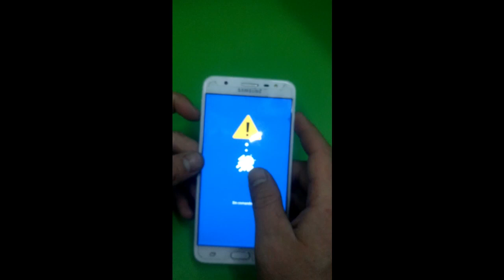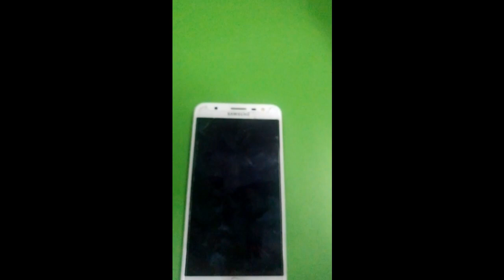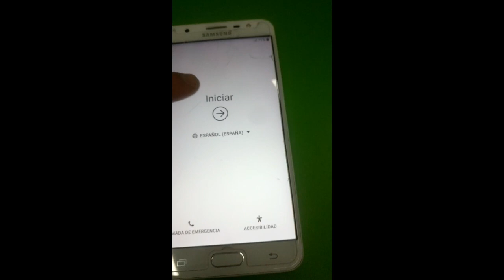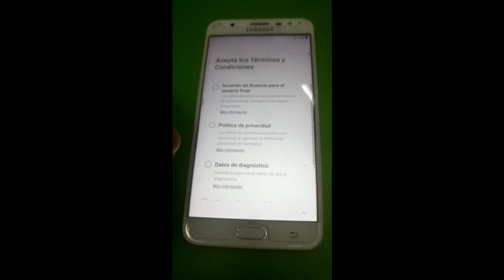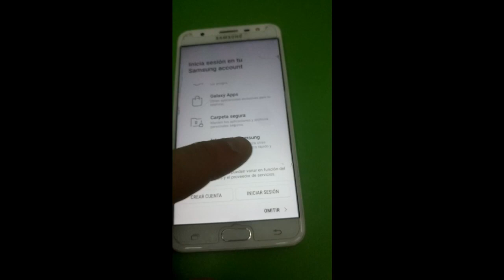Hard Reset Samsung J7 Prime G610m // Quitar patrón de bloqueo J7 Prime // Restaurar Samsung J7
En este vídeo muestro como restaurar de fábrica a un Samsung J7 Prime G610m mediante el menú recovery. También mediante esta restauración eliminamos el patrón de bloqueo.

Visita mi nuevo Blog donde podrás ver mis posteos, descargar contenido útil como diagramas, software y mas en